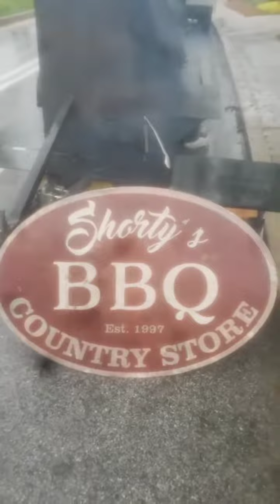Shorty's Back in Town Weaving in Baltimore 1997 -2022 Bea Gaddy On Wheels Community Grill